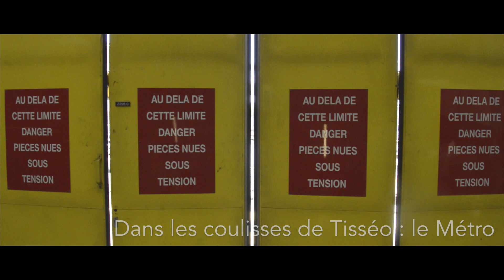C'est la rentrée sur Transports Toulouse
Après deux mois de repos bien mérités, la chaîne Transports Toulouse reprend du service. Nous vous avons préparé beaucoup de vidéos pour vous que vous découvrirez cette année.

En attendant, bonne rentrée à tous !

Transports Toulouse vous remercie d'avoir regardé cette vidéo !